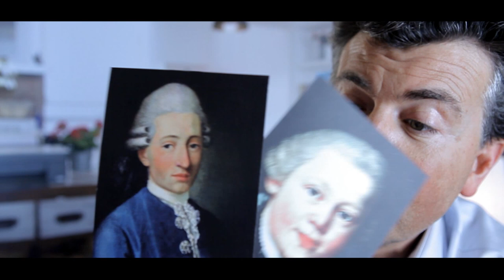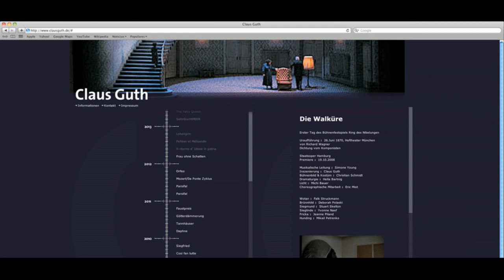Lucio Silla a la webcam de Ramon Gener CAT (2012-13)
L'esclat del talent de Mozart

Amb només setze anys Mozart s'apodera de les formes de l'opera seria per compondre una obra sobre l'honor, la traïció i el perdó amb una maduresa artística precoç.

Lucio Silla (Milà, 1772) és la segona opera seria de Wolfgang Amadeus Mozart, composta quan tenia setze anys. La partitura és excepcional en la seva poderosa escriptura orquestral i terrible en les exigències als cantants. L'acció se situa a la Roma del segle II dC, protagonitzada pel dictador Lucio Silla, que vol casar-se amb Giunia, filla del seu enemic polític Mario i enamorada del senador Cecilio, que Silla ha proscrit. Intervenen en la intriga Celia, germana de Silla, enamorada al seu torn del patrici Lucio Cinna, amic i protector de Cecilio. La conspiració planejada contra el dictador fracassa, però Silla es mostra finalment magnànim, en una exaltació de la generositat i la clemència dins la línia del Cinna de Corneille.

Opera seria en tres actes. Llibret de Giovanni de Gamerra, amb modificacions de Pietro Metastasio. Estrenada al Teatre Regio Ducal de Milà el 26 de desembre de 1772. Estrenada al Gran Teatre del Liceu el 30 d'abril de 1987.